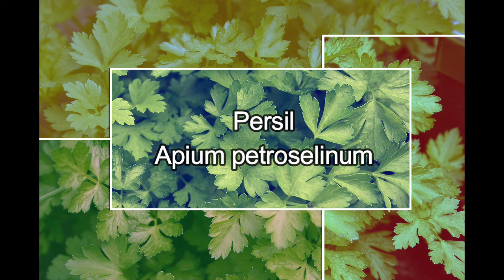Persil : Bienfaits Magiques et Utilisations Méconnues !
Le persil est utilisé de nos jours comme diurétique et comme un régulateur très efficace des menstruations, rétablissant les règles interrompues ou perturbées et apaisant les douleurs.
En usage externe, la décoction de racines fait périr les poux.  Le suc frais d'une feuille écrasée sous les doigts apaise les piqûres d'insecte.
💁 On vous propose des informations afin de se soigner avec les plantes médicinales et usuelles qui permettent de remédier à des problèmes du quotidien de manière naturelle.
Chaque plante qu'on vous présente, possède de nombreuses propriétés et peut être utilisée pour différentes raisons.
©Jardinage et Plantes 🐞 Depuis 2009.